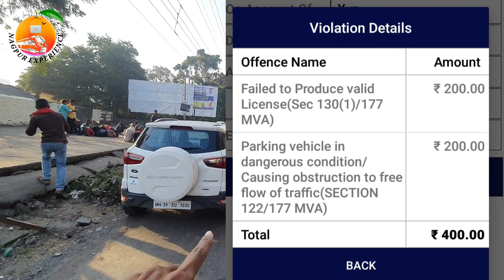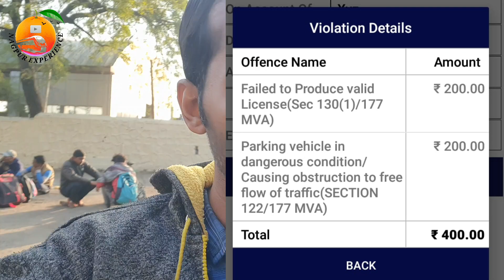Nagpur Traffic police ne kar diya mera E-Challan 😥😥.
dosto is video ko pura dekhe  or bataye isme galti kiski hai .
kya is tarah chalan karna sahi hai .

traffic police challan
e challan
how to pay traffic police file
traffic challan online
traffic police
traffic challan rules
how to pay traffic fine online,
pay traffic fine online,
traffic fine payment online
traffic fines
traffic police fine
traffic cops
rto fine check
payahmedabadechallan
rto fine
police fine check
vehicle fine check online
traffic fine online
tspolice echallan
karnataka one traffic fine
check traffic fines online
traffic police website
traffic enforcement
rto fine online
traffic police station
traffic police station near me
traffic police fine check
police ticket
police road
payahmedabadechallan org
traffic police of cell
traffic enforcement camera
bangaloretrafficpolice
traffic branch
echallan delhi traffic police
traffic violation check online
traffic police fine check online
echallan traffic police
traffic police headquarters
rto online fine
police echallan
online rto fine
traffic police exam 2020
kerala police vehicle fine
echallan jhpolice
city traffic police
delhi traffic police website
karnataka one traffic violation
police speed camera
traffic police uniform
traffic police department
rto fine check online
traffic police near me
traffic bangalore check fines
traffic police telangana
traffic police signs
traffic fines be
traffic police rules
trafficchallan
delhi traffic police update
traffic speed camera
police speeding fines
police traffic department
traffic police car
traffic signal fine
traffic police online
kolkata traffic police fine